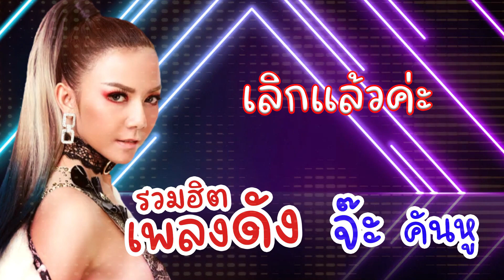รวมฮิตเพลงดัง l จ๊ะ คันหู l คันหู l ค้างคืนไม่ว่า l เข้าวัดเถอะลุง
1. คันหู
2. ค้างคืนไม่ว่า
3. เข้าวัดเถอะลุง
4. หนูชอบแรด
5. อกหักเรื่องเล็ก
6. อย่าเอาหูหนี
7. หยูไม่ยอม
8. วันแรกเจอเลย
9. โอ๊ย...เจ็บ
10. ชอบคนมีตังค์
11. ตายยาก
12. เลิกแล้วค่ะ